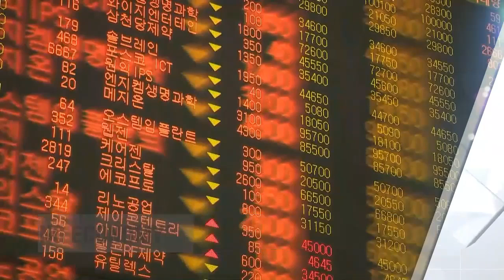2019.01.03 NEWS CENTER Headlines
NEWS CENTER HEADLINES

The nation's benchmark index closes below the two-thousand-mark on the second day of the new year, reaching the lowest level in over 2 years.
This comes as investor confidence waned due to concerns of a slowing global economy.
According to South Korea's intel agency,... a senior North Korean diplomat is seeking asylum in Italy.
Jo Song-gil, the charge d'affaires of the regime's Embassy in Rome,... and his family are reportedly under the protection of the Italian government.
A Chinese probe becomes the first space craft to land on the far side of the moon.
Chang'e 4 is now ready to take detailed measurements of the moon's terrain and mineral composition.